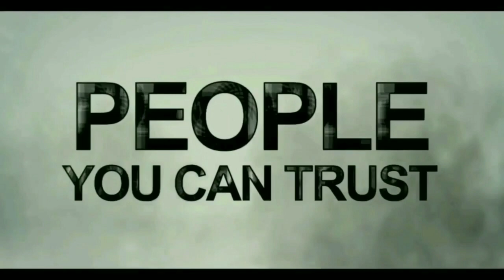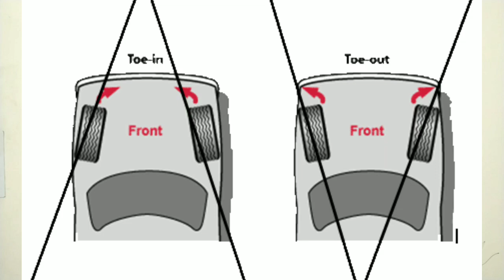Wheel Alignment and Balancing || बस सीख लो ये बातें।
How your Car tyres will last longer, just learn these skills.